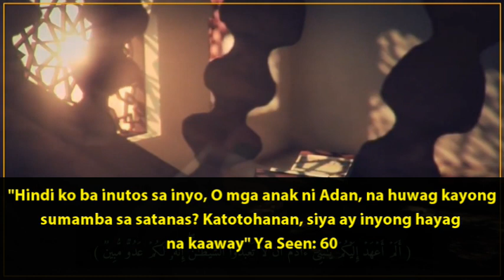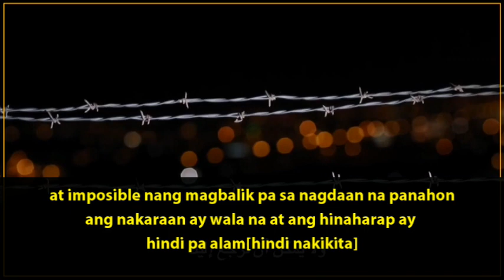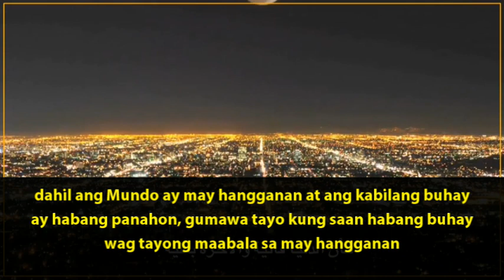Lumalakas ang Fitna, panatagin ang pagsamba sa Allah - Shaykh Saleh al-Fawzan(Tagalog subbed)